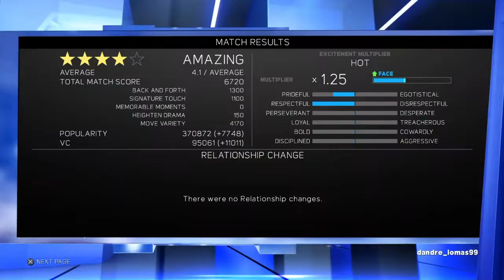WWE2K17 My Career part 14 facing the champions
They The SHAREfactory™